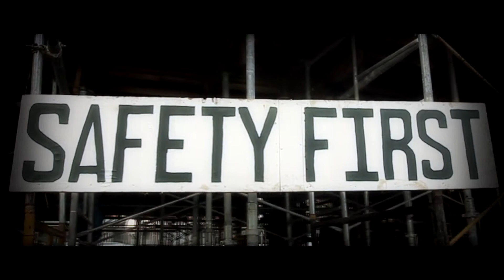JAYPEE+ERICA PRENUP VIDEO